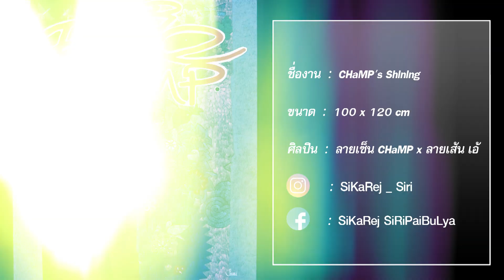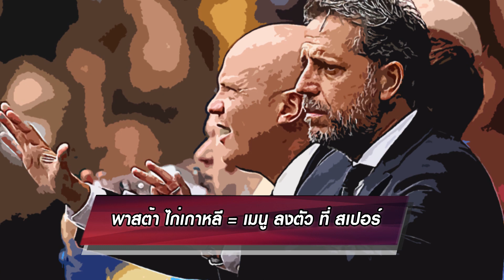คอนเต้ ยอมมา สเปอร์ เพราะ สมอง ม้าลาย i ตัวพ่อ Sport MAFiA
ทำไม Conte ยอมมาคุม ไก่ เกาหลี

พบกับ สมองม้าลาย ร้อยล้าน
ผู้อยู่เบื้องหลัง การย้าย คนดัง
ทั้ง ปีร์โล, เตเวซ, ป็อกบา
ค. โคมัน & ค. โรนัลโด้